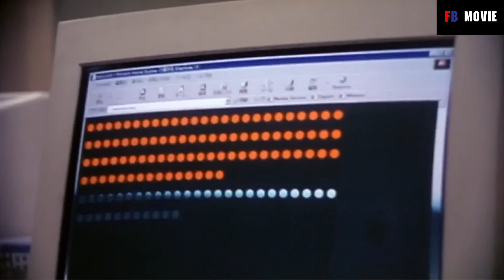เกิดอะไรขึ้นกับนักเรียนเหล่านี้ | สปอยหนัง Suicide Club (2001)